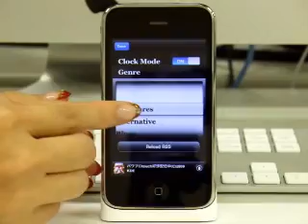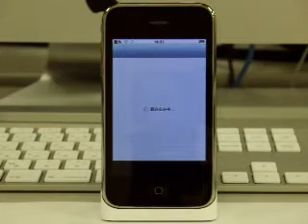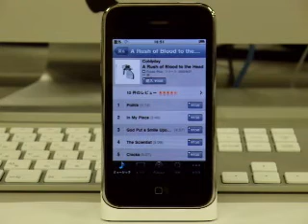Artwork Clock for iTunes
Artwork Clock for iTunes is a digital clock App, with the artworks of the top 50 music in the background.